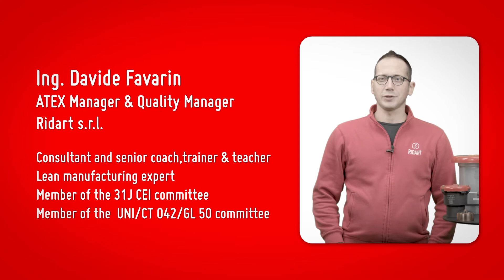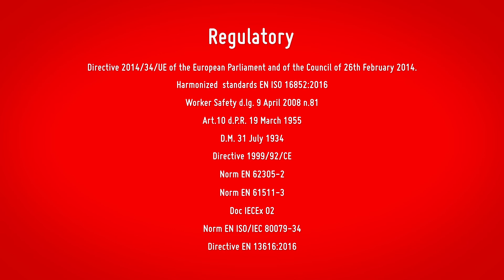FERMAFIAMMA DI FINE LINEA TUTORIAL *** END OF LINE FLAME ARRESTER TUTORIAL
FERMAFIAMMA DI FINE LINEA TUTORIAL
La valvola di PRESSIONE/DEPRESSIONE regola la pressione all’interno dei serbatoi contenenti idrocarburi o di prodotti chimici.
Questa valvola viene installata normalmente come terminale sulla linea recupero vapori.
I modelli EN P hanno all’interno un rompifiamma che isola in caso di incendio, il serbatoio dall’ambiente esterno.
Quando la valvola è chiusa limita l’evaporazione, preservando l’ambiente e la perdita prodotto.

END OF LINE FLAME ARRESTER TUTORIAL
Pressure vacuum vent is normally used in the vapour recovery system (Stage 1) or in any storage tank as the end-of-line device.
It is designed to regulate the pressure inside the storage tank of hydrocarbons or chemical products.
When the valve is closed it helps to reduce the evaporation, saving environment and product loss.
Pressure vacuum vent models marked with EN P contain flame arrester element, in case of fire isolating tanks from surrounding area.